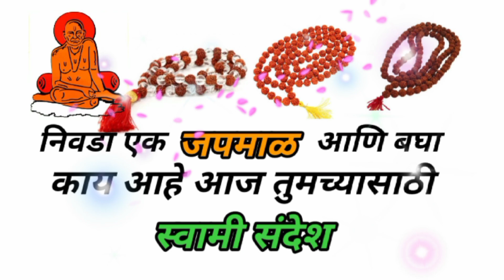मन दुखी असेल तर नक्की बघा आजचे स्वामी समर्थ April 11, 2023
मन दुखी असेल तर नक्की बघा आजचे स्वामी समर्थ
swami samarth katha